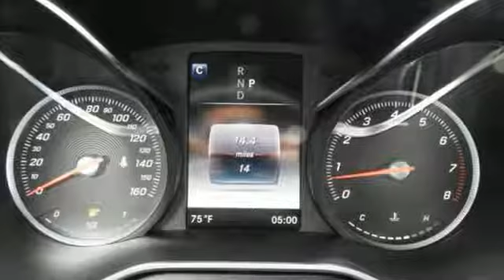2018 Mercedes-Benz C-Class Louisville KY Elizabethtown, KY M17540 - SOLD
Year: 2018
Make: Mercedes-Benz
Model: C-Class
Trim: C 300 4MATIC Sport Sedan
Engine: 4 Cyl. 2.0 L
Transmission: Automatic
Color: Black
Interior: Black
Stock #: M17540
VIN: WDDWF4KB7JR398454
Sporty, spacious and sleek, the 2018 Mercedes-Benz C-Class proves there's nothing as elegant as a true athlete. Muscular lines trace a body that's lean, confident and capable. A seamless flow of passion and precision describe its looks, and define its every move. Generously sized and sensuously sculpted, the C-Class cabin is a triumph of form and function. Entertainment, engagement and enjoyment flow freely from intuitive controls and vivid displays. The turbo C 300 and plug-in hybrid C 350e don't just move, they motivate with efficiency and exuberance. They don't just hold the road, they embrace the joy to be found around every corner. The C 300's new 9G-TRONIC automatic is smoother, sportier and smarter. DYNAMIC SELECT lets you dial in the car's driving character, from energetic Sport mode to easygoing ECO. In the car or out, Mercedes me connects you to your world. Its smartphone app includes Remote Start and far more. It also brings the Internet and WiFi to your car. Five years of mbrace Connect services are standard. C-Class safety keeps an eye on your future. Radar helps spot hazards in your path. A team of standard and optional systems can monitor all around you, alert you, help you brake, and even respond on your behalf to help reduce collisions.

Address:
4156 Shelbyville Road